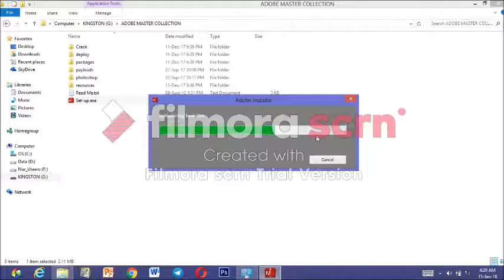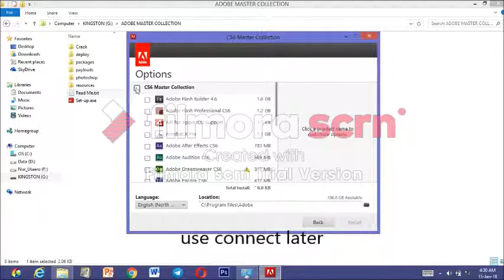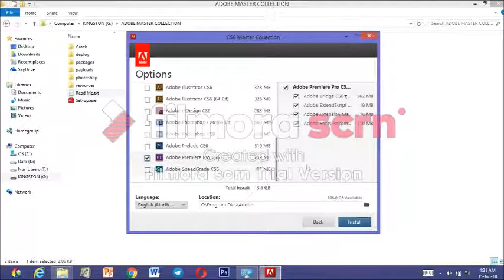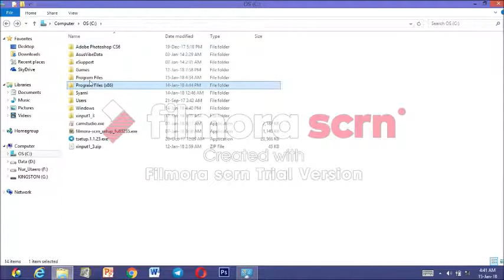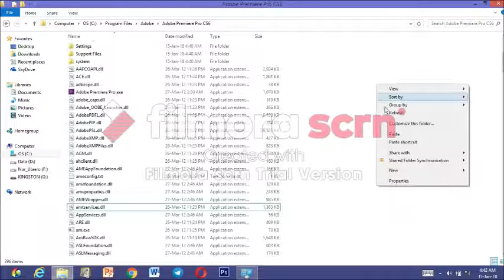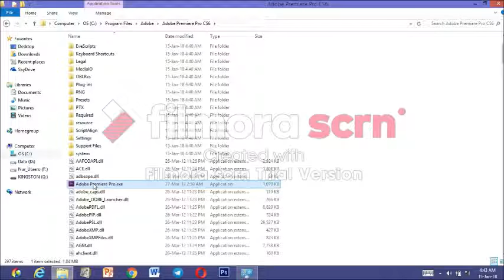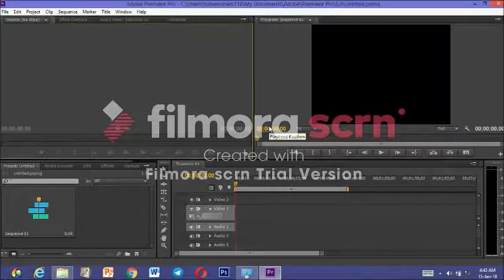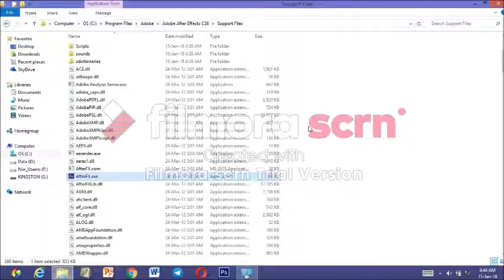install adobe master CS6